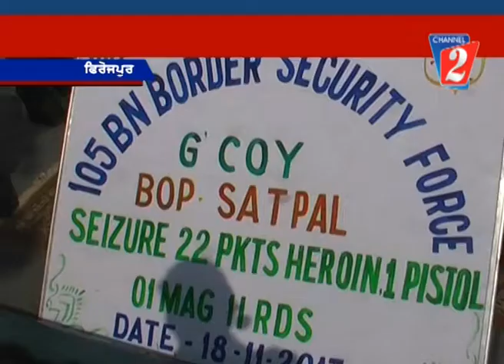Heroin Recovered Ferozpur, Channel 2